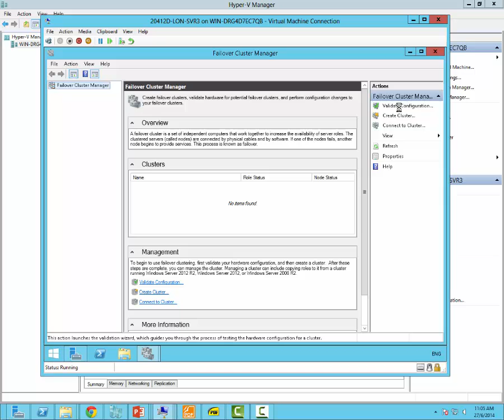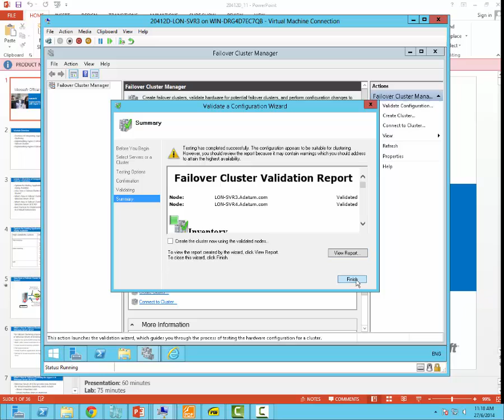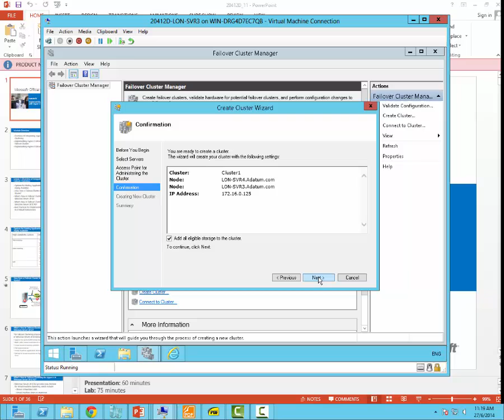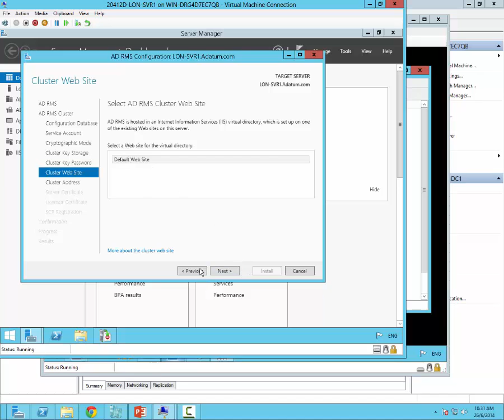Configure Failover Cluster Windows Server 2012 R2 Part1 by David Papkin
Configure Failover Cluster Windows Server 2012 R2 Part1. Create a failover cluster with 2 nodes.